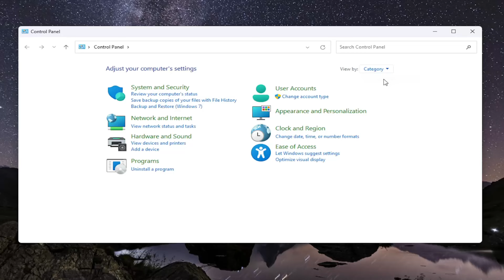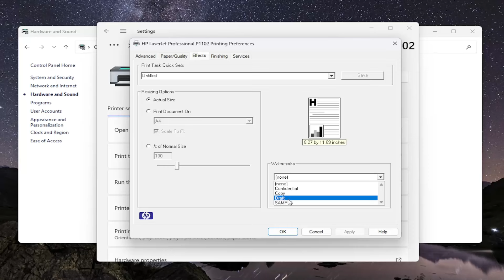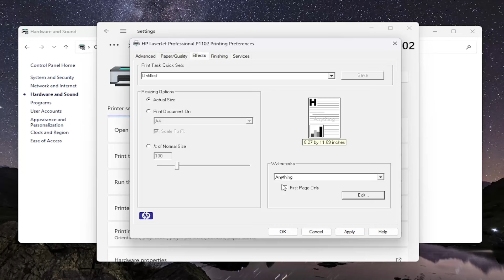HP Printers - How to Print With Watermark [Quick Tutorial]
Creating watermarks directly from the copier interface of an HP printer can provide added security or branding to your documents. To create watermarks on an HP printer from the computer interface, follow these general steps.

Issues addressed in this tutorial:
HP how to print with watermark
HP printer watermark
how to print watermark on paper